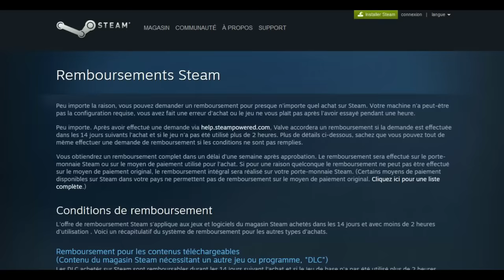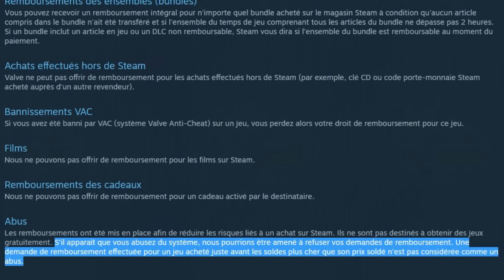Free2pay #33 : La KLEI du succès, GOW en manque d'identité et la Steam Machine datée ou presque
On fait le point sur la Steam Machine et la date prévue pour son débarquement dans nos salons dans ce numéro 33 de la chronique d'UnDropDansLaMare. On parlera également d'un petit studio efficace et d'un autre beaucoup plus balèze mais pas forcément aussi performant.